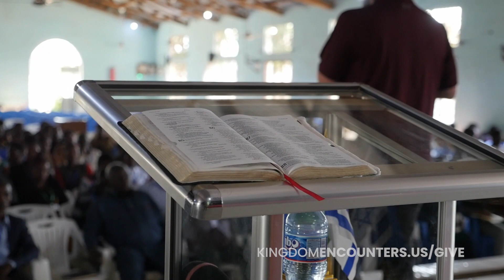Tanzania Night 2 - Get Out Devil!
I’ve just returned to my room after an EXPLOSIVE evening crusade service. I’m sitting here and reflecting on a day that truly blew my natural mind and excited my spirit!

During the morning pastors conference, the Holy Spirit took control of the two sessions. I had planned to go a specific direction, and then those plans were quickly altered. A deep repentance fell over the Pastors as many were crying out to God. Some were sobbing before the Lord. The interpreter told me that the message deeply impacted the leaders as they were busy dealing with their own hearts and were incredibly challenged. For about 30 minutes people cried out to God before we started the second session. I then ministered a prophetic word to them about walking into the dreams God has placed in their hearts for their lives, ministries, villages, and world. I talked about the power of God redeeming mistakes and the power of the blood. At the very end we blessed all the leaders with a copy of my book in Swahili which was the very time my book has been put into this language. They were very grateful, and we had to stop them from taking more than one. I guess they were hungry!

As we headed towards the evening crusade there was high expectations. The Lord had spoken to me that it would a night of letting go of the past and committing the future into the Lord’s hands. I preached out of John chapter 8 and the story of the adulterous woman, and there was a palpable sense of the presence of the Lord. I gave the call for salvation and there was a great response!

Before moving into the prayer for the sick I had felt that we were supposed to get a “burn barrel” which people could use to throw away all their charms, amulets, fetishes, vices, drugs, addiction representations and much more. It was a symbolic representation of laying things down on the altar and allowing the fire of the Lord to burn up all the things representing the past. Some began to head towards the barrel and throw things in for the celebration to come.

As I moved to pray for the sick, I felt very intentionally that we were to pray for those with tumors and those with dear ears. I invited everyone with these specific conditions to the front. What happened next was astounding. Nearly every person who came forward with one of these two conditions was healed. In fact, some even began to manifest evil spirits and deliverance began on the spot. Our entire team from the USA and local pastors who were part of the morning pastor conference all began to minister to each of these individuals. It was also special for Harmonee and I to see our son right in the middle of all of the prayers for healing, and even the deliverance ministry where he was declaring, “Get out Devil.” Later in the evening after we got back to the hotel he called his younger sister and was telling her how the devil was trying to stay inside of people, and how we were telling him that he had to go now.

After hearing more than a dozen testimonies of tumors vanishing and deaf ears opening, we then gathered around the burn barrel and the praise party began. The Tanzanians began to dance and shout in victory! We all began to wave “ bye-bye” to the past!

We then quickly gathered once more and blessed all of those who came with my Hunger book in the language of Swahili. In order to make this happen for this crusade, the discipleship resources had to be printed at a shop that was a 16 hour drive away. It was then delivered in segments over the last week as the books became available. What a special moment it was as the people were very blessed by this!

We have more to come over the next two days! Please continue to pray for us, as our luggage continues to be lost somewhere in the world and it’s definitely making things interesting.

I’m in awe as I think of all the Lord has done. There’s more to come!